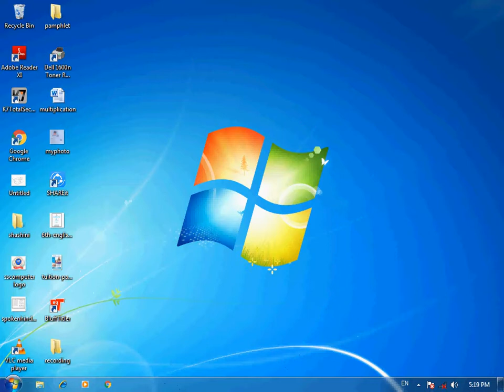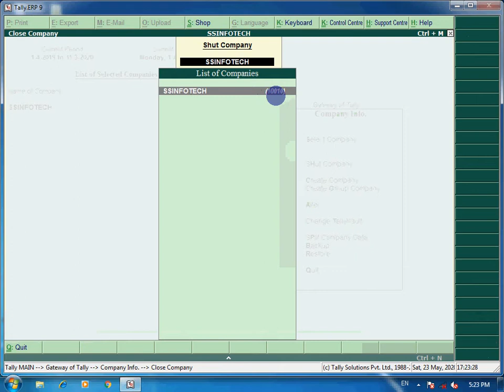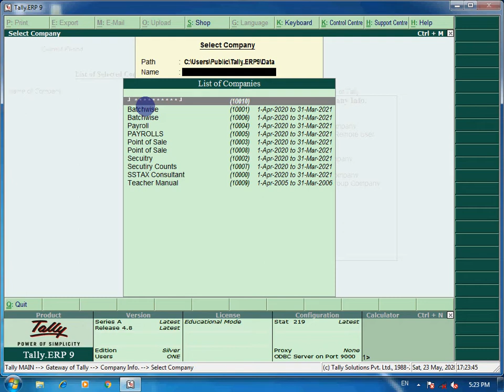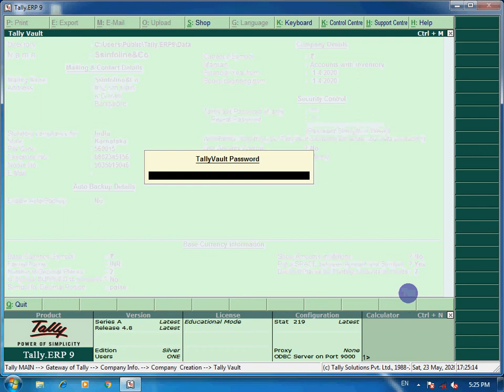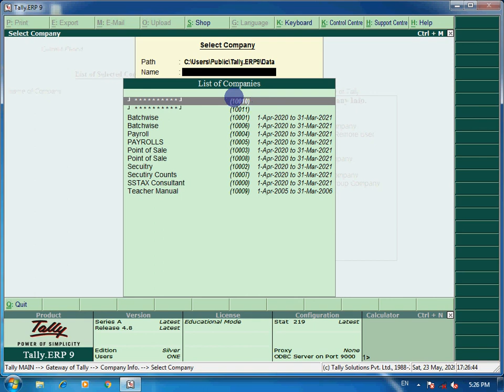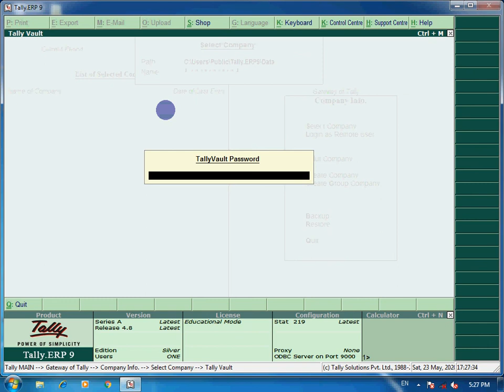How to Give Password in Tally ERP 9 in Tamil - Step by Step Easy Method- Part 3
This video about give password in Tally ERP 9  - for beginners step by step procedure  in easy method to learn  in Tamil